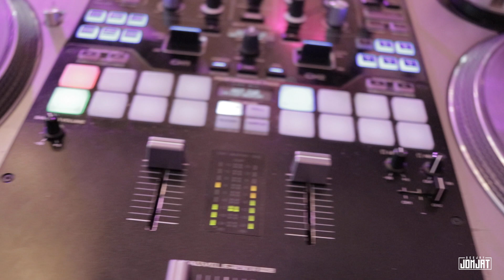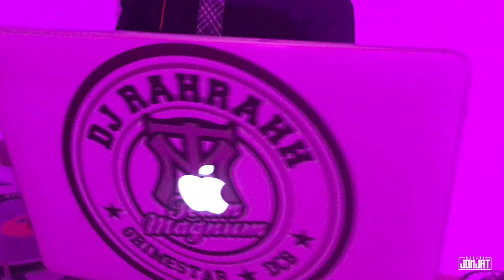My Dead Battery !!